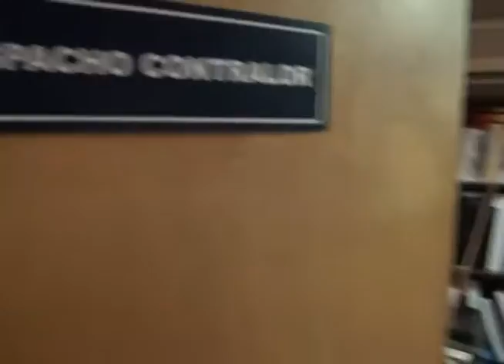Alcaldesa Patricia de Ceballos entregó memoria del 2016 al Concejo y Contraloría municipal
De manera formal la municipalidad entregó el informe de Memoria y Cuenta a controladores que se encargan de velar por los recursos de la municipalidad y su administración.